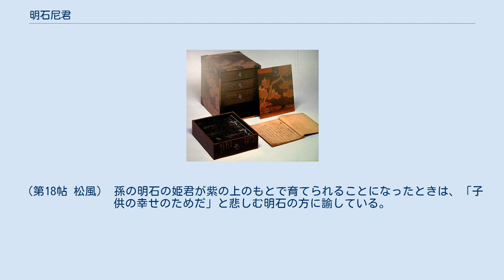明石尼君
源氏物語 」 源氏物語の登場人物 」 明石尼君 明石尼君（あかしのあまきみ）は、『源氏物語』に登場する架空の人物。
 明石入道の妻であり、明石の御方の母である。
祖父は中務宮。
夫の明石入道が娘と光源氏が結ばれるよう働くのに対して、娘の幸せを第一に考えてあまりにも身分の異なる光源氏との結婚には反対するが、夫に押し切られる。
その後は娘と孫（明石の姫君＝後の明石の中宮）の幸せを考え、孫の明石の姫君が母の元を離されて紫の上の元で育てられることになったときは娘に、孫の幸せを第一に考えて手放すことを納得するように諭している。
このようにして子や孫が栄達したことによって、晩年には人々の羨望の対象として見られるようになっている。
 明石の尼君は直接には以下の巻で登場し、本文中ではそれぞれ以下のように表記されている。
 歴代の播磨守から求婚される評判の明石の方の母として語られる（第05帖 若紫） 娘（明石の方）の養育に心を砕いている。
（第12帖 須磨） 明石の入道が娘と光源氏が結ばれるよう働くのに対して「身分違いで結ばれても幸せにはならない」ことを理由に反対する。
（第13帖 明石） 娘が孫（後の明石の中宮）を連れて京に上る際には夫と別れて娘や孫と共に上京する。
（第18帖 松風） 孫の明石の姫君が紫の上のもとで育てられることになったときは、「子供の幸せのためだ」と悲しむ明石の方に諭している。
（第19帖 薄雲） 孫が中宮となって皇子を産んだことで人々の羨望の対象になっており、近江の君などは双六の場で呪文のように「明石の尼君明石の尼君」と唱えている。
（第35帖 若菜上）